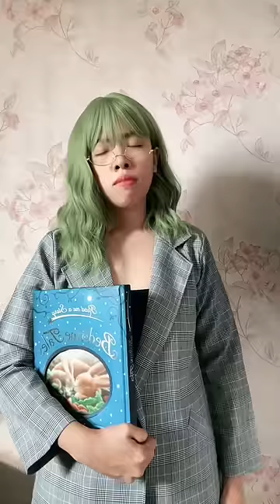CERITA KELAM SPONGEBOB SQUAREPANTS - KELAS TAMBAHAN SANSANTIFFABELLE...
Follow me on :
Snackvideo - Sansan Tiffabelle